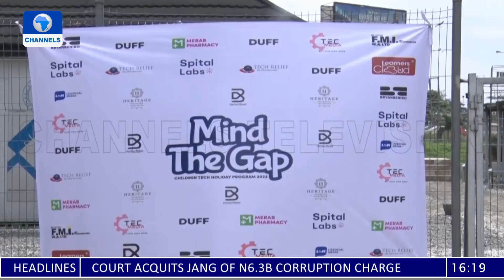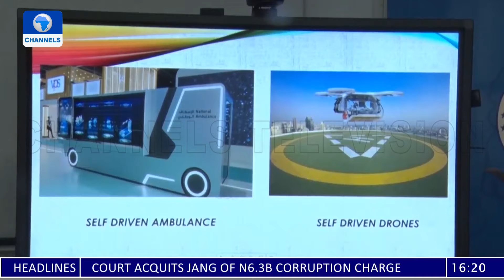Fear As Dozens Killed In Ethiopia Region + More | Network Africa